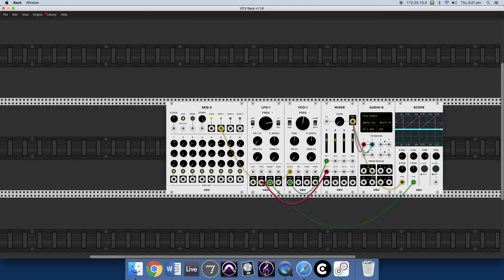Exploring Low Frequency Modulation